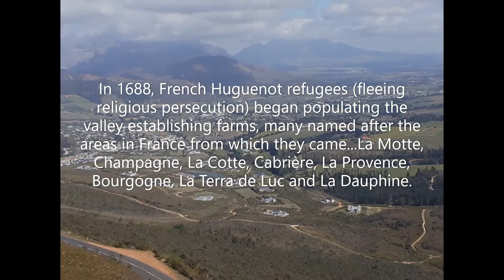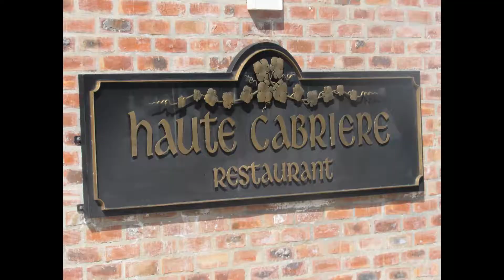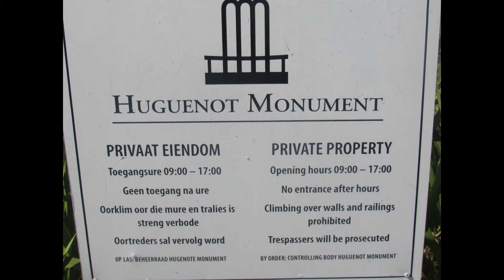Franschhoek Western Cape, South Africa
Franschhoek is a quaint town in the Winelands Region of the Western Cape Province offering a taste of France right here in South Africa.